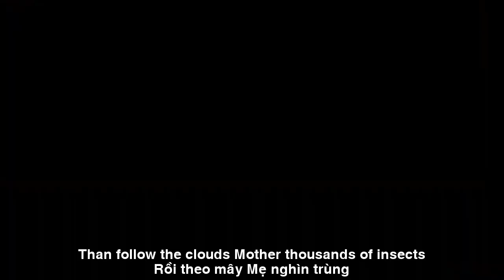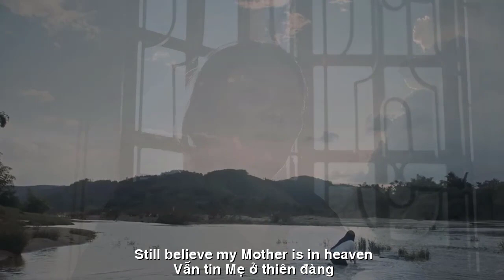[FULL HD]MẸ CÁNH HOA ĐỒNG NỘI ||MOTHER OF FLOWER PETALS IN THE FRONT|THẠCH THẢO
TÁC PHẨM:MẸ CÁNH HOA ĐỒNG NỘI
||MOTHER OF FLOWER PETALS IN THE FRONT ||
THƠ:THẠCH THẢO
CÁNH HOA ĐỒNG NỘI
Cánh hoa đồng nội bây giờ
Tả tơi mưa lũ bên bờ cỏ sương.
Từ khi cha hóa vô thường
Tảo tần lấm láp quãy con một mình.
Mẹ hai sáu trúc vẫn xinh
Gần xa mai mối,  dẫu lành cũng thôi.
Nếp nhà mẹ góa con côi
Tam tòng tứ đức,  vẹn đời thủy chung.
Rồi theo mây,  mẹ nghìn trùng
Đìu hiu tủi phận. Lòng ngùn ngụt thương.
Thui thủi ngày.  Lạnh đêm sương
Nhớ ơi là nhớ,  vô lường mẹ ơi!
Ngậm ngùi đau cải về trời
Lẻ loi con phía chợ đời dối gian.
Vẫn tin mẹ ở thiên đàng
Bóng che con,  giữa muôn ngàn bão giông.
MẸ ƠI MẸ ƠI
Thạch Thảo BD
Field flower petals now
Torn rain and floods on the dewy grass bank.
Since my father became impermanent
The seaweed is scattered and the baby is alone.
My mother is still beautiful at twenty or six years old
Matchmaking from near and far, even if it's good, it's okay.
The family of a widowed mother and an orphan
Three obediences and four virtues, a lifetime of fidelity.
Then follow the clouds, mother thousands of insects
Sad and miserable. Heart full of pity.
Enjoy the day. Cold foggy night
Remember, remember, immeasurably, mother!
Feeling the pain, I returned to heaven
A lonely child in the market of a deceitful life.
Still believe my mother is in heaven
Shadows cover me, amidst thousands of storms.